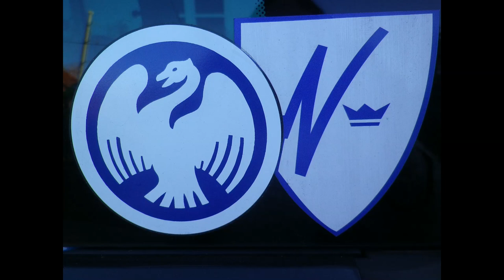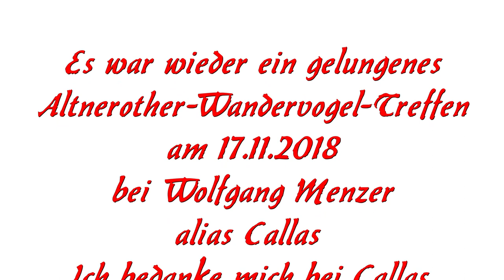Altnerother-Wandervogel-Treff 2018 V2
Altnerother-Wandervogel-Treff
in Naafbachtal
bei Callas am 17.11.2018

Auf Wunsch einiger Beteiligten wurde die Version 1 gelöscht
und abgeändert!